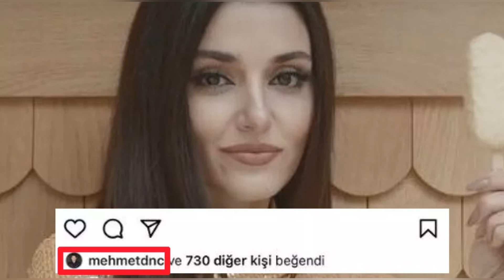Hakan Sabanci amenazó; "Aléjate de Hande Erçel o..."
Hande Erçel se ha estado haciendo un nombre con su vida privada durante un tiempo. La bella actriz y empresaria Hakan Sabancı continúa con ella llena de amor. Después de haber estado enamorada de Mehmet Dinçerler por un tiempo, Hande Erçel recientemente salió a la luz con un movimiento hecho por su ex novia.
  Por otro lado, Hakan Sabancı, quien se enfureció por los comentarios, reaccionó a Mehmet Dinçerler...
La bella actriz Hande Erçel, quien lleva un tiempo alejada de las pantallas, logra marcar la agenda de la revista con su vida privada. Erçel, cuyas relaciones están en la agenda, ahora está enamorado del empresario Hakan Dinçerler. Por otro lado, la bella actriz Hande Erçel, quien es uno de los nombres favoritos de la revista con las novedades en su vida privada, ha estado con Hakan Sabancı, quien desde hace un tiempo es conocida como una socialité coqueta. La pareja, que prefirió vivir su relación en secreto al principio, no duda en posar de la mano recientemente. El dúo, que ha estado juntos por un tiempo, fue recientemente al Festival de Cine de Cannes.